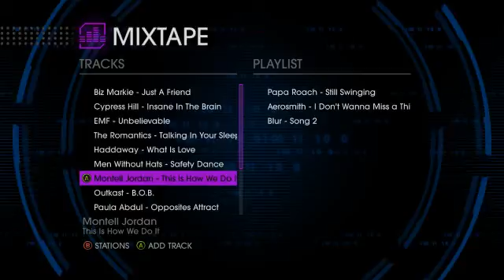Saints Row 4 Part 2 Leave it to....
GT: Joker v0
Steam: Joker_v0